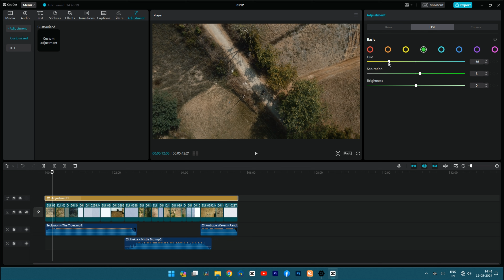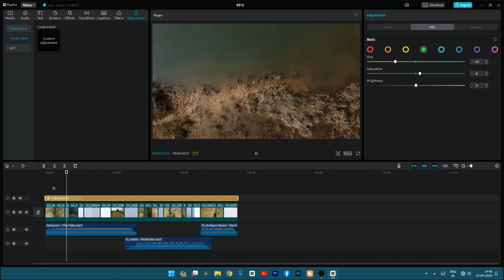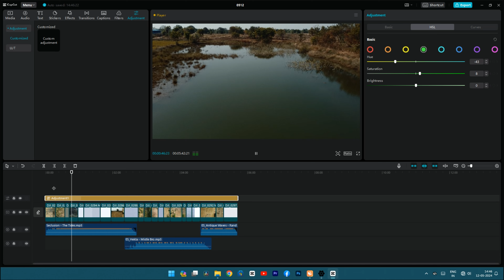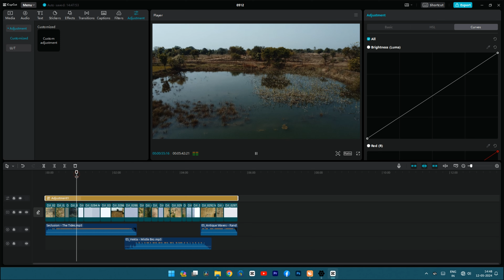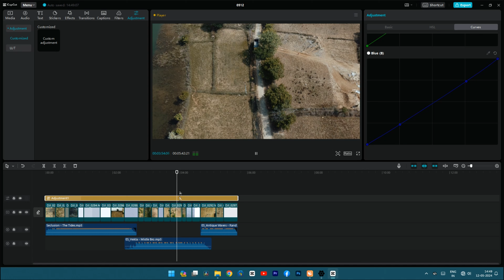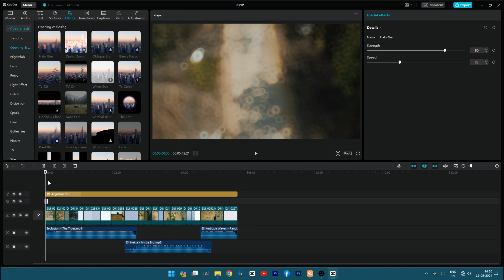Cinematic 4k Video Colour Grading Tutorial (Capcut)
Full Tutorial
5:43

Cinematic Video 4k
4k Cinematic UHD